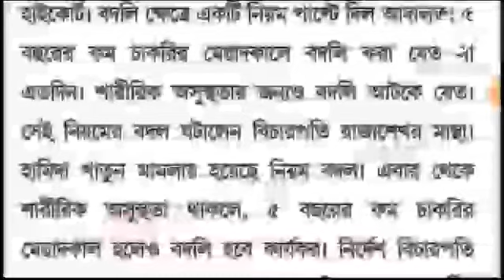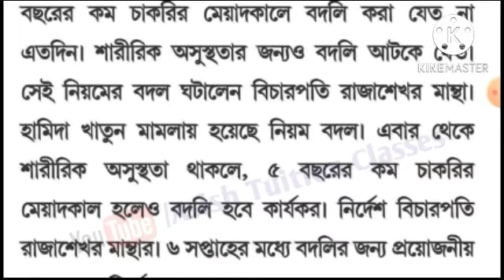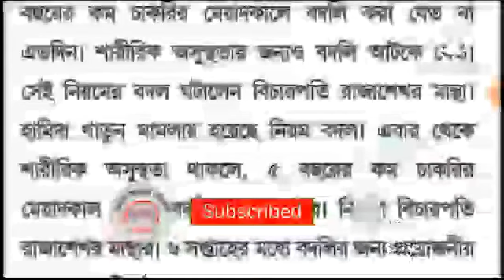Big Breaking : SSC-র বদলি সংক্রান্ত আইন বদল করলেন বিচারপতি রাজাশেখর মান্থা